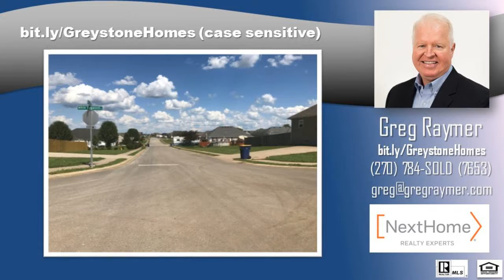Greystone real estate for sale 3 bed 2 bath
Greystone real estate for sale 3 bed 2 bath- Greystone is a small town neighborhood offering city amenities.  Located in the southern portion of Warren County, Greystone is situated in a quiet area while being within two miles of the Natcher Parkway and 10 minutes from downtown Bowling Green and the mall/Scottsville Road area. Neighborhood amenities include: city fire and police protection, sidewalks, walk-in closets, sodded yards, energy efficient homes, large master suites, recessed lighting, all electric homes, city sewer, underground utilities, and concrete driveways. Greystone Subdivision is in the Warren County school system.  The current district includes Rich Pond Elementary, South Warren Middle and South Warren High School.